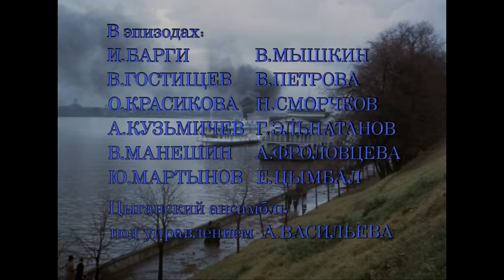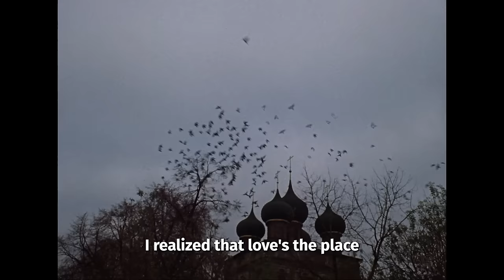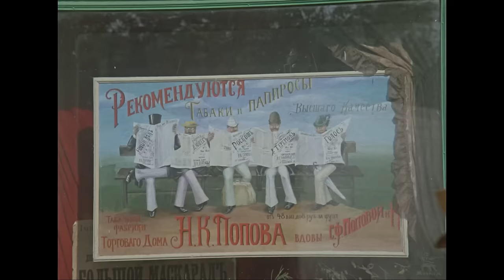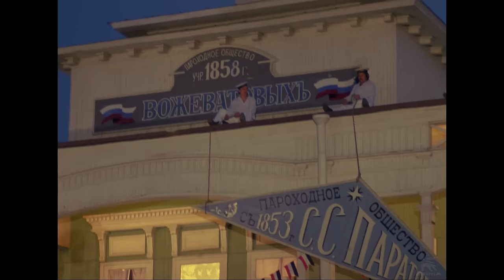A Cruel Romance | MELODRAMA | FULL MOVIE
A drama directed by Eldar Ryazanov based on Alexander Ostrovsky’s play Bespridannitsa (Without a Dowry). The film gained admiration from the audience. In 1984, it was recognized as the best film of the year by Soviet Screen magazine and won several awards. A brilliant role for Nikita Mikhalkov and a tender debut for Larisa Guzeeva. The film differs significantly from its source material, and is considered by many a piece of work in its own right. It is set in a small provincial town on the coast of the Volga River. Kharita Ignatievna Ogudalova is a widow with three grown-up daughters. Having become poor after the death of her husband Dmitry Stepanovich, she does everything to arrange for her daughters, that is, to marry them off to sufficiently rich and noble suitors. Despite her lack of funds, she keeps an open house, reckoning that the company of beautiful, musically gifted young ladies will attract single men rich enough to marry the dowerless...

The drama of the love affair between a destitute woman and a rich ship-owner is intensified by the social problem of the woman’s situation in the era of the decline of nobility as a class in the Russian Empire.

Written and directed by: Eldar Ryazanov
Director of photography: Vadim Alisov
Production designer: Alexander Borisov
Starring: Larisa Guzeeva, Nikita Mikhalkov, Alisa Freindlich, Andrey Myagkov, Alexey Petrenko, Viktor Proskurin

The film was digitally restored by Mosfilm Cinema Concern